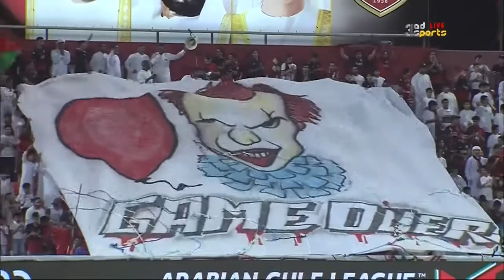AL WAHDA VS AL AHLI - PART 1